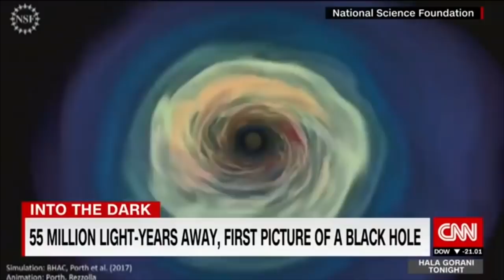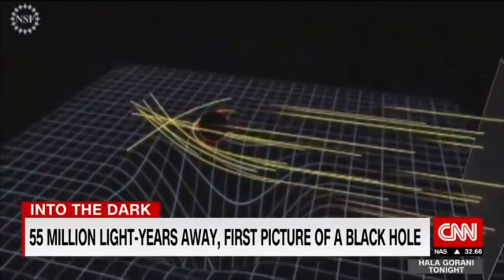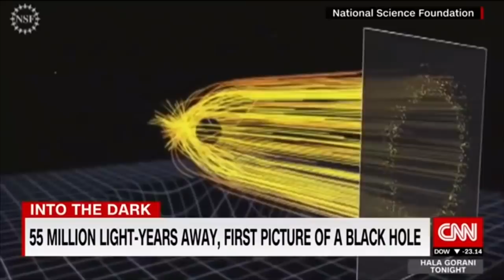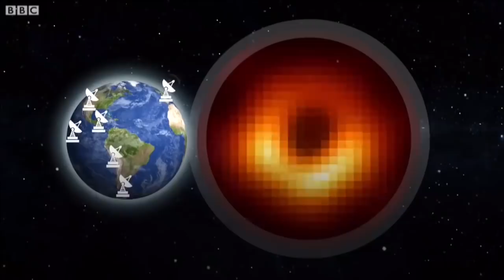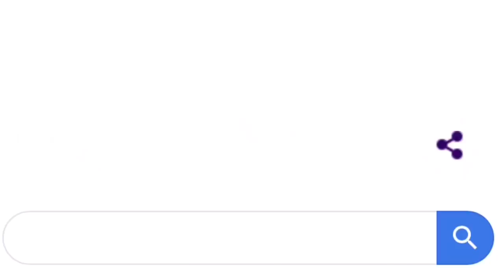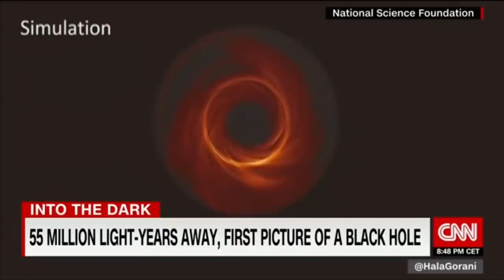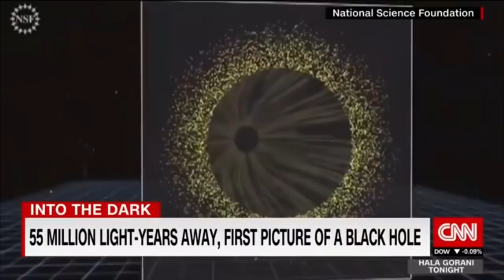First Ever Black Hole Image EXPOSED (2019)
Astronomers revealed the first image ever taken of the event horizon of a supermassive black hole, captured by an array of eight ground-based radio telescopes located around the world. Scientists of the Event Horizon Telescope project discuss their groundbreaking work in capturing black holes. Also Jake The A-Hole gives his terrible opinion.

3LAPaA9rMa9HvE2uMa9oe7idYviZGFNhmZ